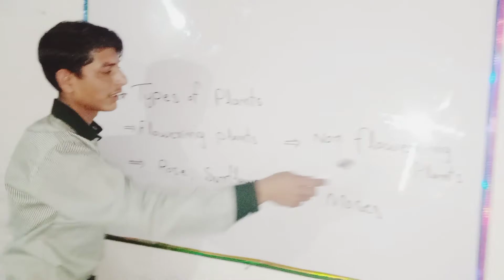types of plants .. science class 6th. . inamullah Khan during class presentation..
The Sun Rising School Quaidabad